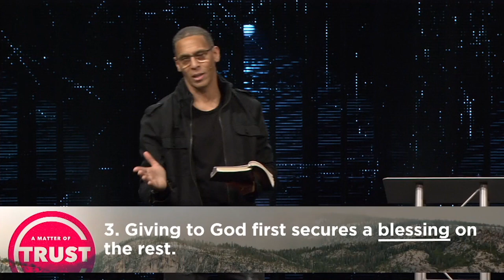Give God the First | Miles McPherson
Jeremiah 33:3 reminds us that as we call unto God, He will tell us great and mighty things we do not know. Beginning our day with God secures a great blessing! Hold on to this promise. Watch and be encouraged.

Miles McPherson is the senior pastor of the Rock Church San Diego, a global church focused on saving, equipping, and sending soul winners for Jesus Christ.

Follow the action with Miles on social media!